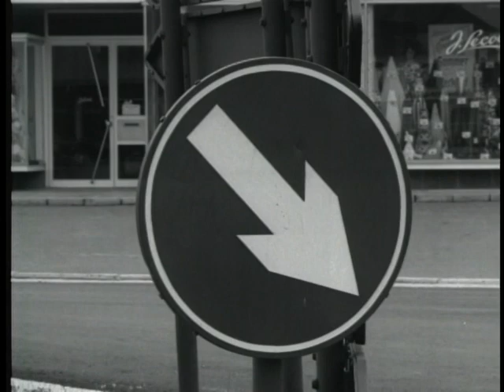BATTLE OF ST. VITH - PART II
BATTLE OF ST. VITH - PART II  - Department of Defense 1965 - PIN 30183 - ROLE OF 84TH INFANTRY DIVISION IN FIGHTING GERMAN ARMY IN WORLD WAR II - PENETRATION OF SIEGFRIED LINE NOVEMBER 1944, AND MOVE INTO BELGIUM DECEMBER 1944.